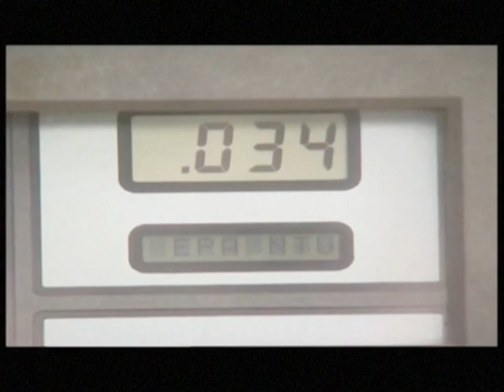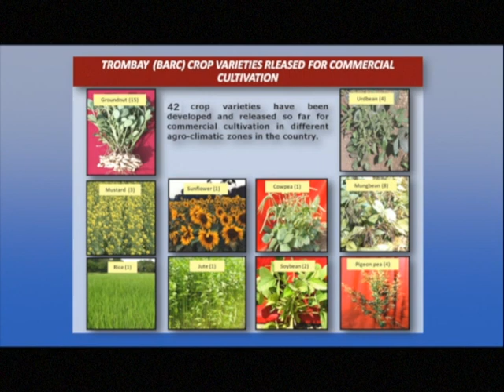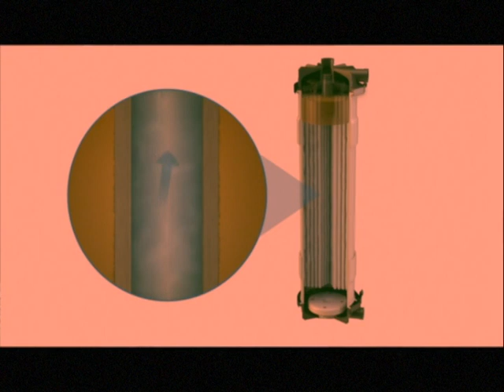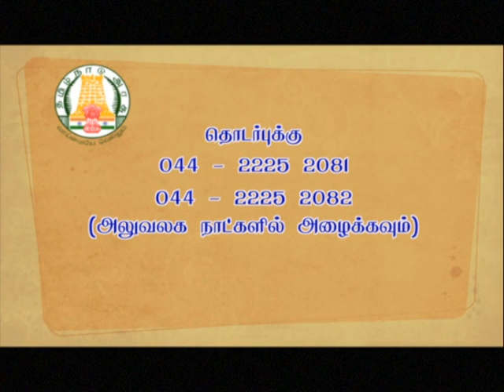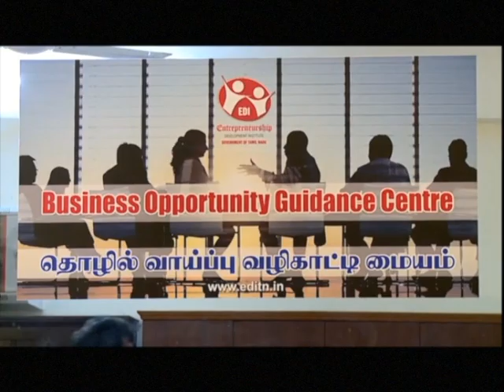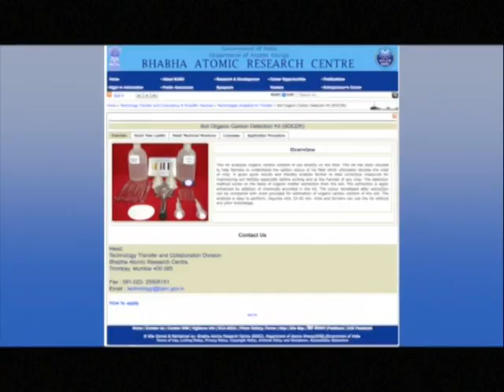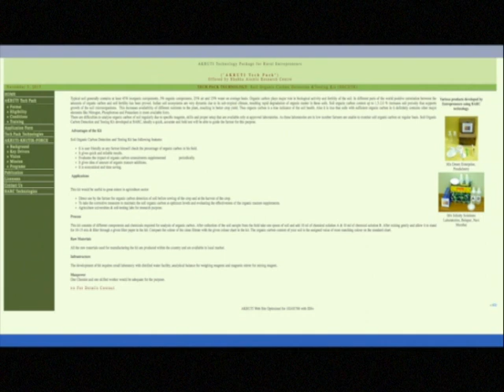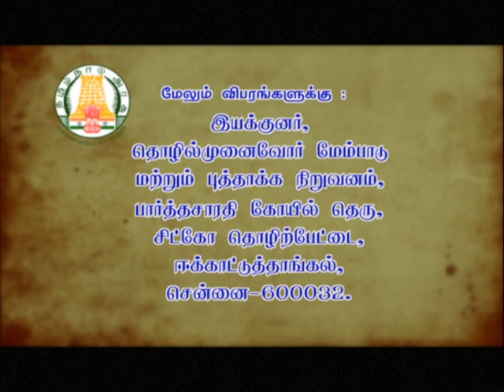EDII-Nimirndhu Nil Episode-6 dt:04.11.17